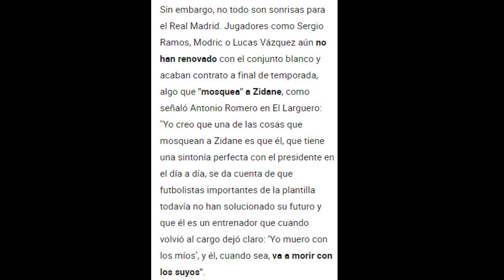ESTO NO LE GUSTA | Desvelan aquello que está molestando mucho a Zidane en el Real Madrid